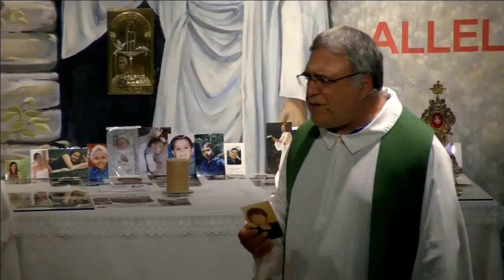Le mie vie non sono le vostre vie ...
A cosa ci chiama Dio? Quali pensieri sono quelli giusti? Quali le vie da scegliere conseguenti? A queste domande ci risponde Gesù stesso.